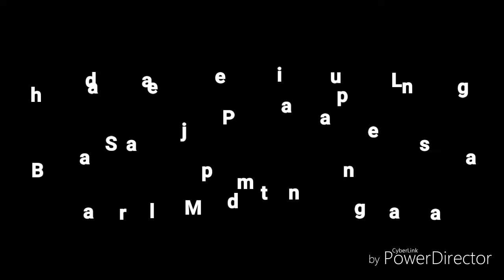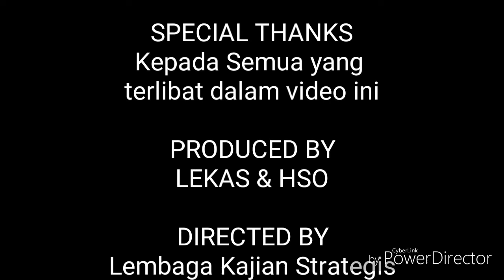LEKAS UPDATE : Ngobrol Santai Bareng PL.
LEKAS UPDATE, dalam Update kali ini dengan tema ngobrol santai bareng Petugas Lapangan LSL LEKAS, dimana dalam obrolannya membahas terkait karakter dan mengatasi bagaimana saat petugas lapangan menghadapi karakter yang berbeda dari setiap Klien.

Selain itu juga petugas lapangan menjelaskan bahwa pungsi dari PL sangat berbeda dengan KDS, dimana petugas lapangan seharusnya memberikan informasi seputar kesehatan HIV AIDS serta IMS dan mendampingi klien atau merujuk klien yang mau melakukan Tes HIV ke pusat layanan kesehatan dalam hal ini bisa puskesmas atau rumah sakit.